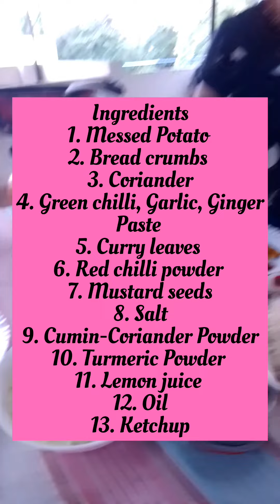Potato Tikki by Hardika Pavar & Nehali Patel- 3 pm Ladies Batch # Foodie Thursday at English Express